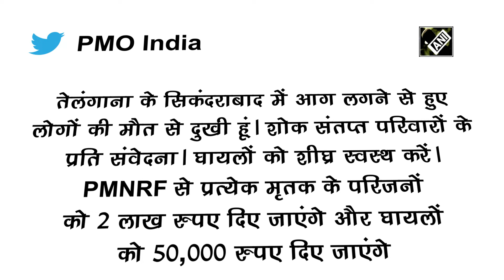Telangana में लगी भीषण आग, 8 लोगों की मौत, PM Modi ने किया दुख व्यक्त | Hindi News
Telangana के Secunderabad में देर रात Hotel में लगी आग लगने से 8 लोगों की जलकर मौत हो गई. Ruby Electric Bike Showroom में बैटरी फटने से हुआ हादसा. Telangana में आग लगने की घटना पर PM  Narendera Modi ने भी दुख व्यक्त किया.